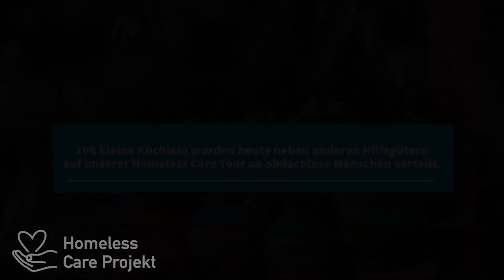Langlebenszeremonie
Wir bitten herzlich um eine Spende für den Livestream zugunsten des Tibet-Zentrums Hannover.
VIELEN DANK!

Kontoverbindung:
Postbank Dortmund
IBAN DE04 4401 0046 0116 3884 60
BIC PBNKDEFF

Die Gemeinnützigkeit des Vereins ist anerkannt. Der Verein stellt Spendenbescheinigung aus.